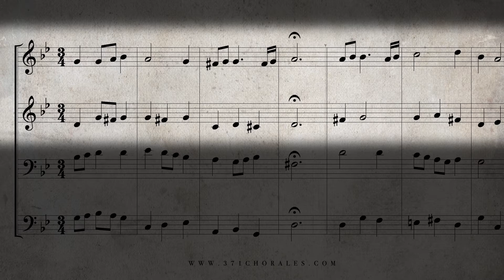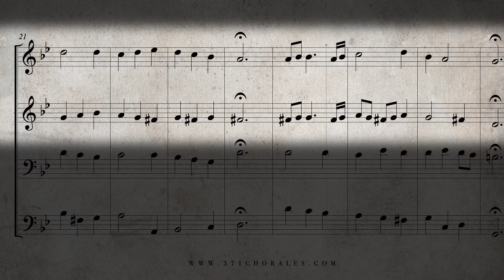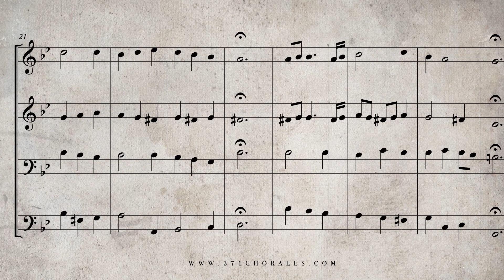109. Singen wir aus Herzens Grund, BWV 187 - (Isolated Soprano & Alto Parts)